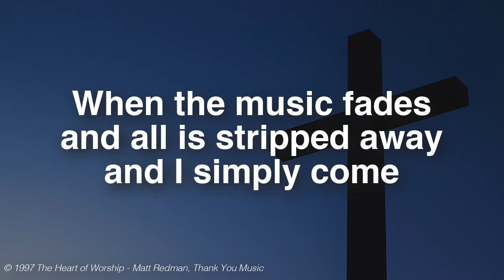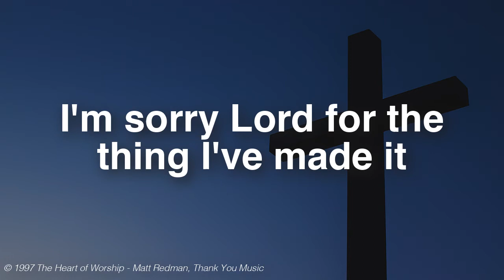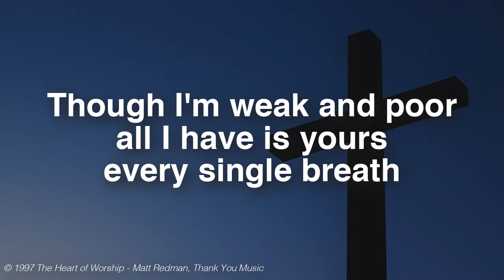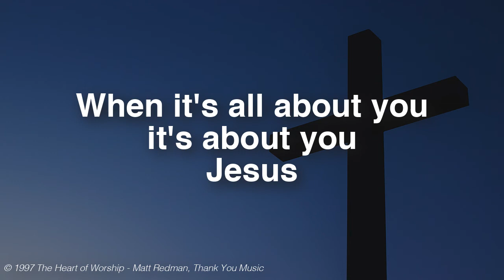The Heart Of Worship - Cover by Jeremy Hogarth & Jeremy Cooke